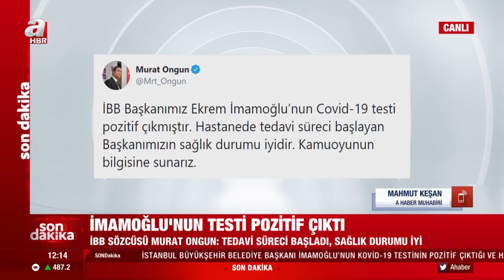İBB Başkanı Ekrem İmamoğlu'nun Koronavirüs Testi Pozitif Çıktı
İBB Sözcüsü Murat Ongun, İBB Başkanı Ekrem İmamoğlu'nun koronavirüs testinin sonucunun pozitif çıktığını açıkladı.